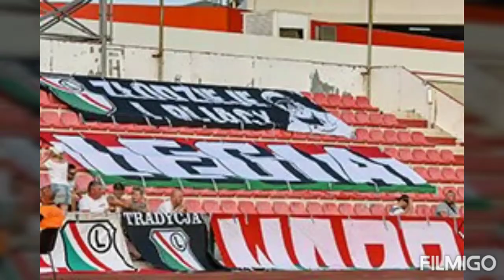Fotoreportaż z Meczu - Europe F.C vs Legia | Legia TV